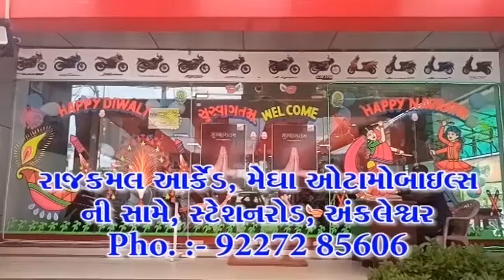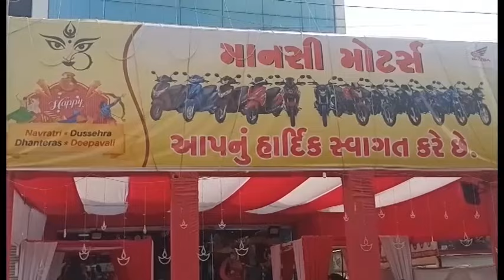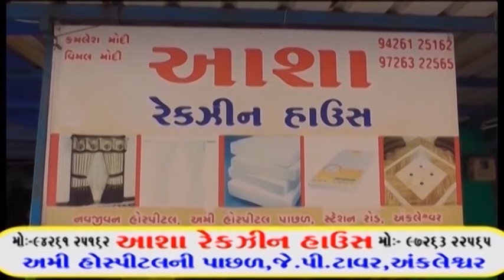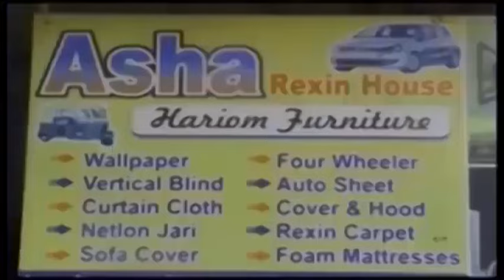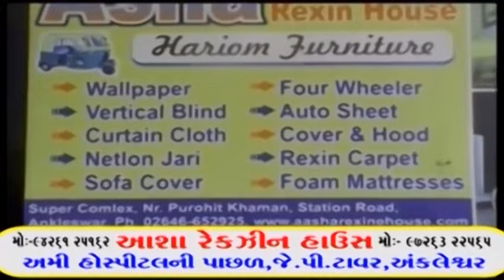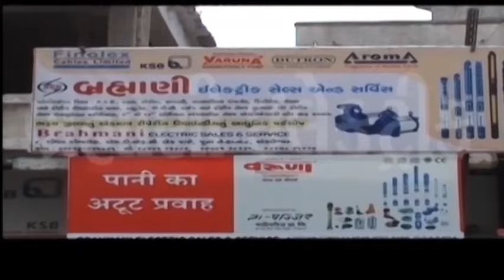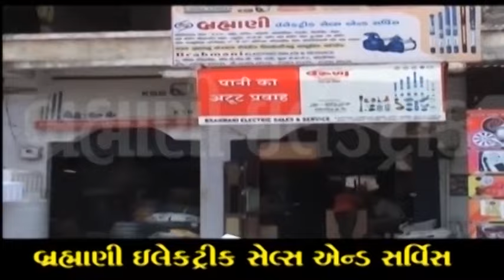માઁ ટીવી સમાચાર 14.01.2024 માઁ ટીવી સમાચાર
માઁ ટીવી સમાચાર